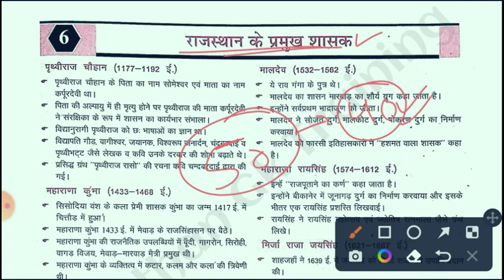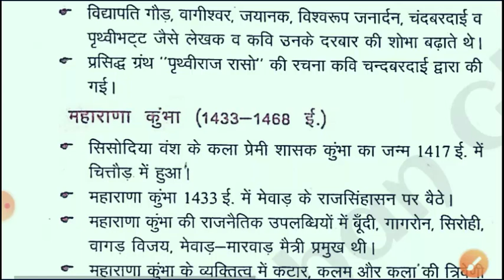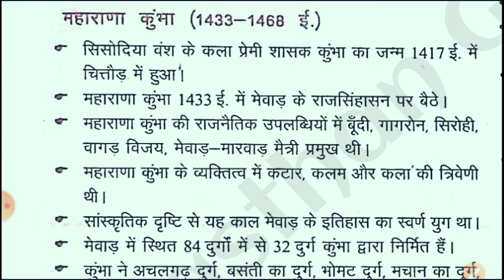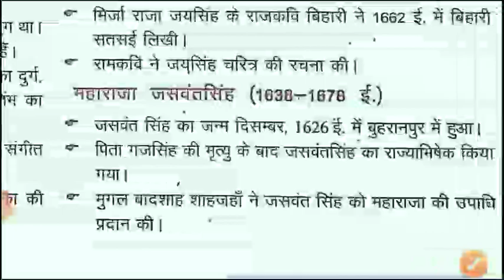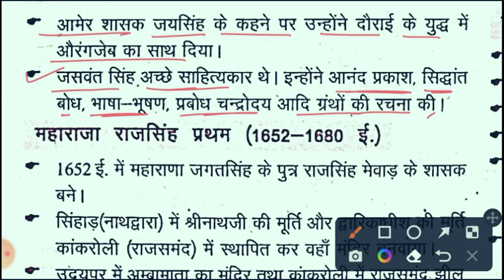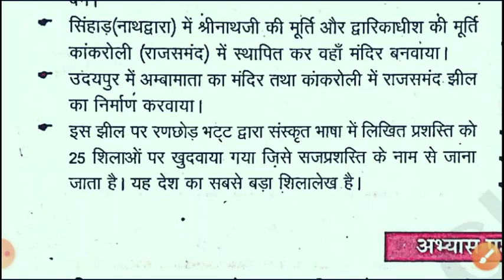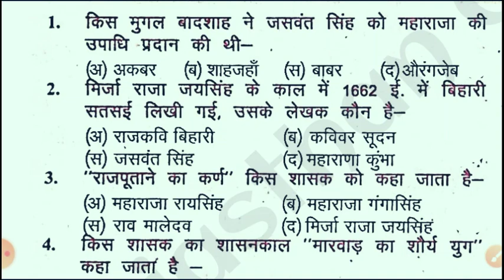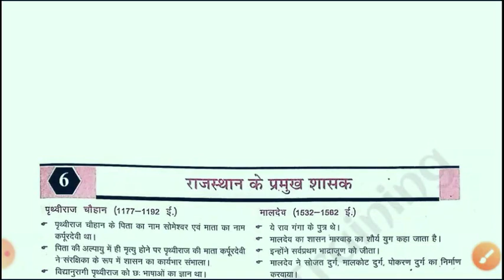राजस्थान के प्रमुख शासक BSTC/PTET 2023 EXAM Spicel GK || राजस्थान अध्ययन कक्षा-7 || पाठ-6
• bstc 2023
• ptet 2023
• rajasthan bstc exam 2023 pattern
• rajasthan bstc exam 2023 2 year
• bstc 2023 form
• rajasthan bstc exam 2023 syllabus
• rajasthan bstc exam 2023 kab aayegi
• b.ed 2023 form
• bstc classes 2023
• rajasthan bstc exam 2023 online classes
• rajasthan bstc exam 2023 last year paper
• rajasthan bstc exam 2023 qualifications

राजस्थान अध्ययन
राजस्थान अध्ययन कक्षा-7
राजस्थान अध्ययन कक्षा 6-12 book
राजस्थान अध्ययन का जलवा
राजस्थान अध्ययन कक्षा 10th
राजस्थान अध्ययन कक्षा 06 से 12
राजस्थान अध्ययन कक्षा 10 (complete)
क्लास 9 राजस्थान अध्ययन
राजस्थान अध्ययन पुस्तक
राजस्थान अध्ययन कक्षा 12
कक्षा 10 राजस्थान अध्ययन
राजस्थान अध्ययन कक्षा 12th
rbse कक्षा 10 राजस्थान अध्ययन

Thank Your